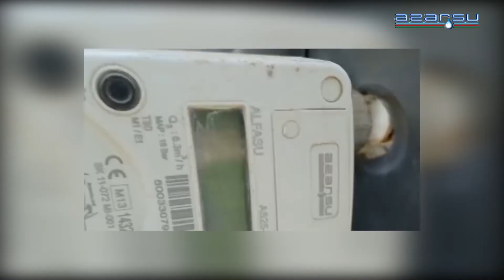İçməli sudan qanunsuz istifadənin qarşısı alınır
Azərbaycan Respublikasının Prezidenti İlham Əliyevin təsdiqlədiyi “Su ehtiyatlarından səmərəli istifadənin təmin edilməsinə dair 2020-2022-ci illər üçün Tədbirlər Planı”na uyğun olaraq su itkilərinin və israfçılığın qarşısının alınması məqsədilə aparılan nəzarət tədbirləri nəticəsində Bakı şəhəri və Abşeron rayonunun bir sıra qəsəbələrində sudan qanunsuz istifadə hallarının qarşısı alınıb.